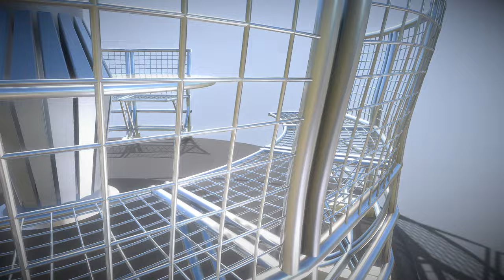Round Bench - Perspective 4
Here is a short rendered sequence of my "Round Bench (Street Furniture Challenge)" 3d-Scene on Sketchfab

Just a old entry for a blendswap weekend challenge (Street Furniture) January 05, 2014.

Geometry:

Triangles
234

Quads
538.2k

Total triangles
1.1M